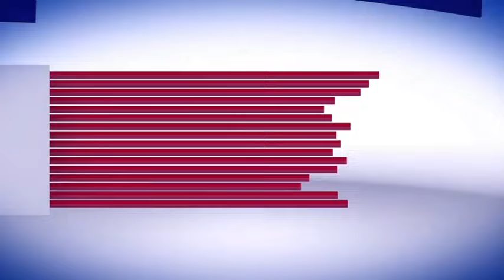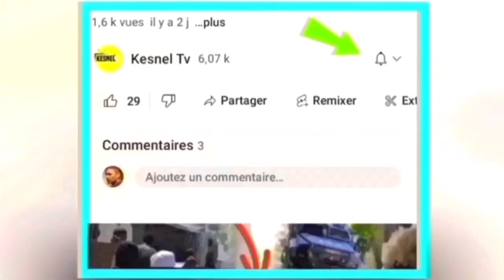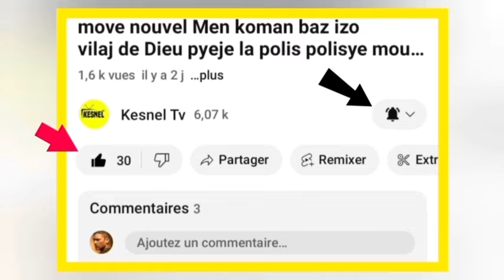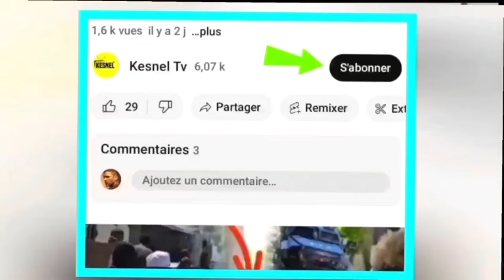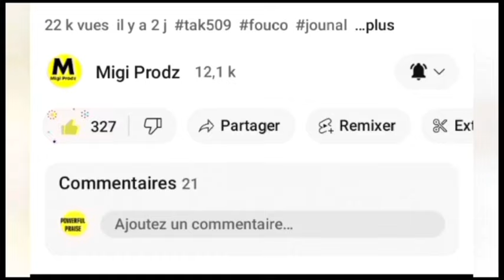nouvel cho cho 5 Avril 24 move nouvel pou konsey prezidan 7 la,bòn nouvel Pou guy Phillipe prezidan